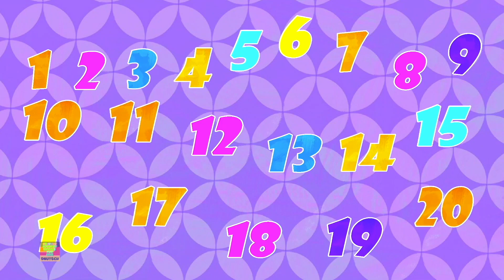Uno due fibbia la mia scarpa Kinderreime für Babys auf Deutsch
Hallo Kinder, Crayons Nursery Rhymes bringt dir das auf Deutsch mit bester Animation und viele weitere Lernvideos für Kinder mitsingen.Kinder werden sicherlich liebe es, diese Videos zu sehen mit unseren besten Cartoons und Musik um sie zu unterhalten und Vorschullieder lernen.